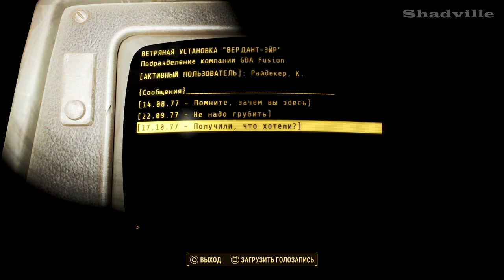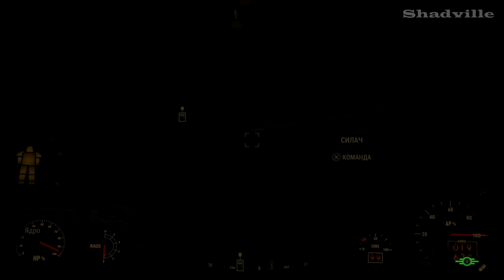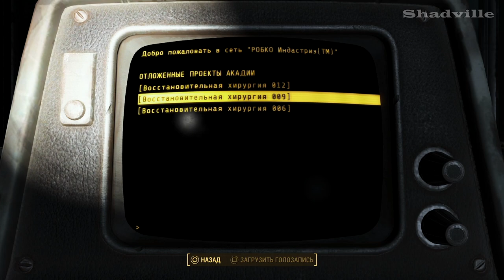Fallout 4 Far Harbor (PS4) Прохождение #185: Семейное дело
Прохождение игры Fallout 4 (Фоллаут 4) - дополнение Far Harbor для PlayStation 4.

В новой серии мы завершим все основные квесты Фар Харбора и отвезем Касуми Накано домой к родителям.